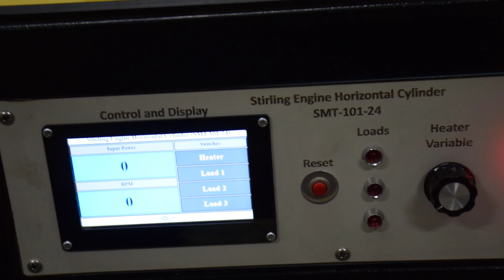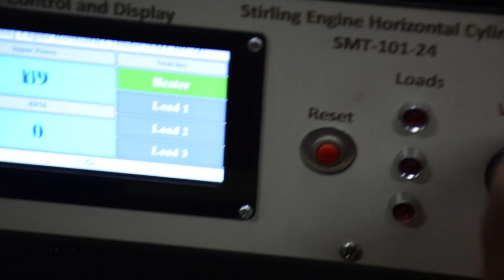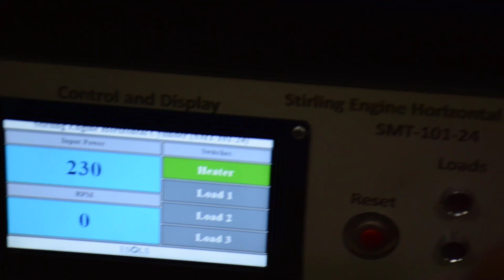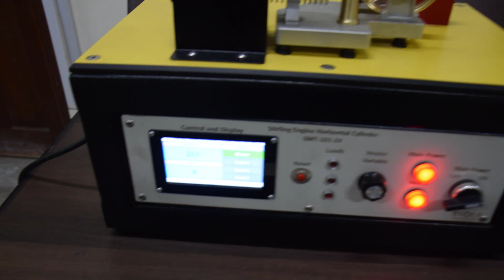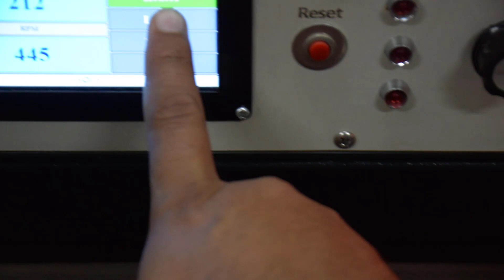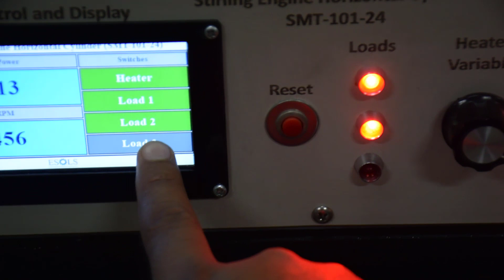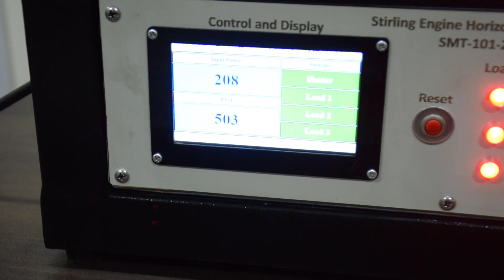Stirling Engines. How They Work? (Simple Stirling Engine Equipment) Hindi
Stirling Engines - How They Work? (Amazing Stirling Engine Educational Equipment)
A brief working of Stirling Engine is  explained.
Mini Stirling Engine.
Load Test of Stirling Engine.
Stirling Engine Animation
The engine consists of two cylinders. The first (displacer) cylinder is made of Pyrex glass and is to generate hot air by a resistance heater. The second (power) cylinder is to generate a mechanical power on a fly wheel by hot air from the first cylinder. Air flow passage and phase angle between the two cylinders are such that the expanded cool air from the second cylinder is returned for heating in the first cylinder. The power to the heater can be varied.
esols

Design of Stirling Engine.
Stirling Engine working in Hindi.
Stirling Engine Working in Urdu.